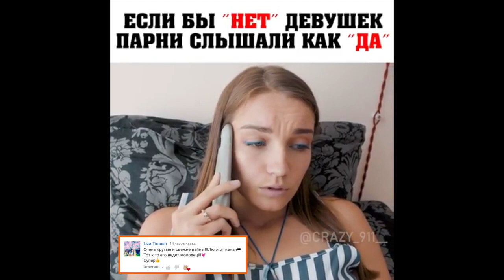CRAZY_911__ - Подборка вайнов #5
Автор: crazy_911__